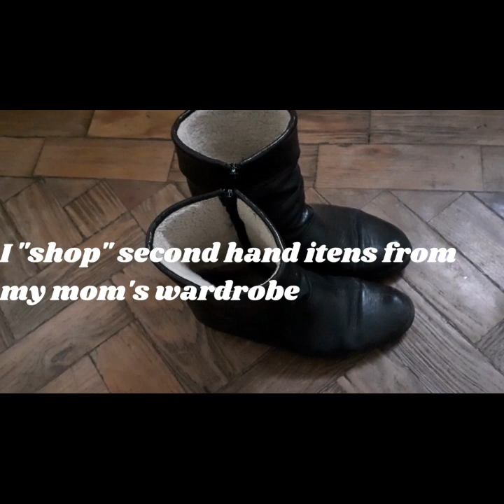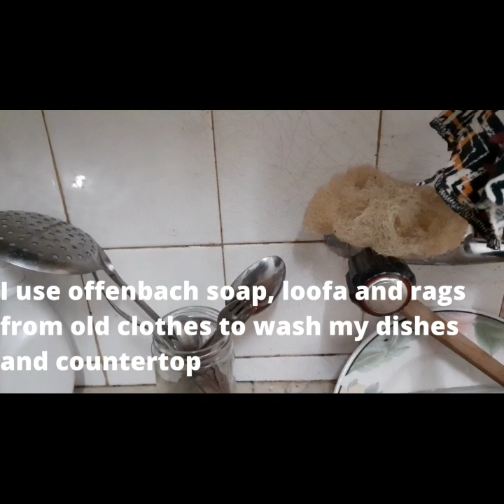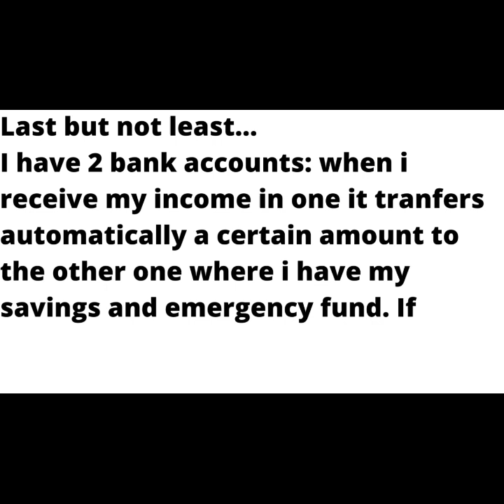things I do to save money (and often help the environment) - eco-frugal minimalism